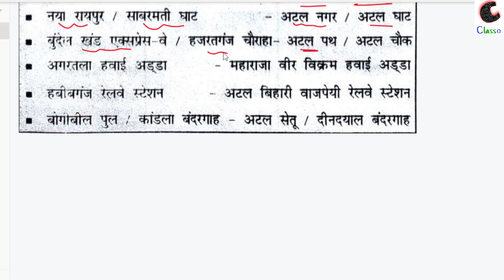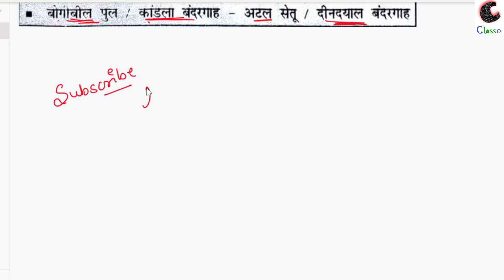बदले गए नाम || New Name of CITY AIRPORT STADIUM | Current affairs 2021 in HINDI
Hi Everyone,
                     In this video we will discussed new name of city airport stadium tunnel and many more, current affairs 2021 and this is very important topic for upcoming exams.

          Team "Classo"